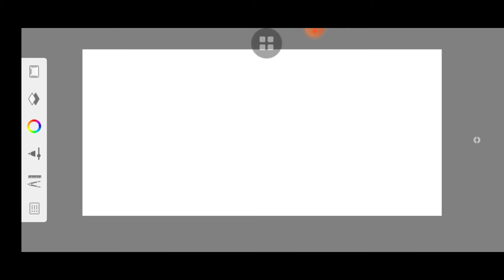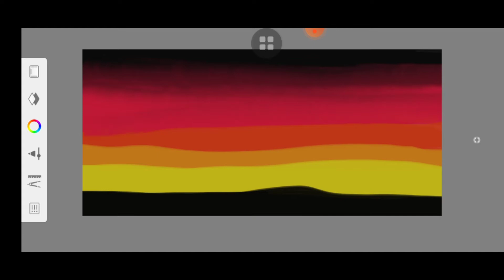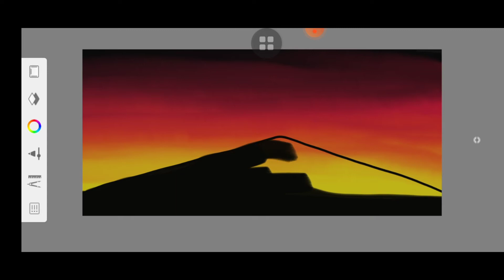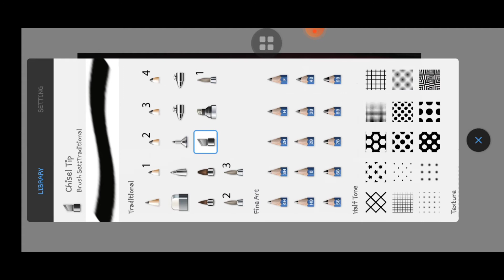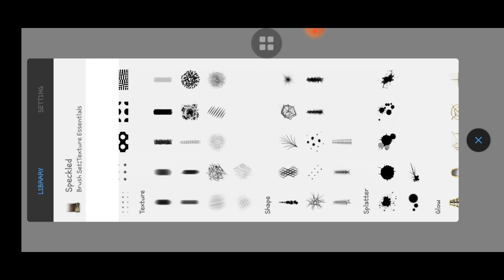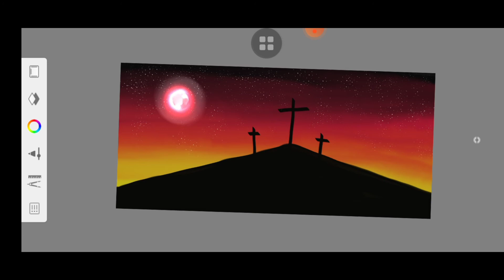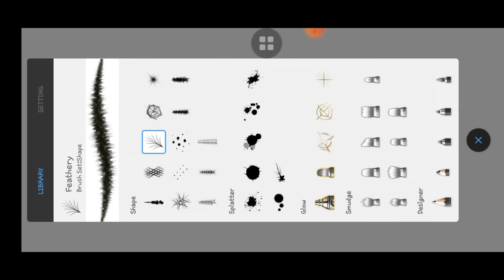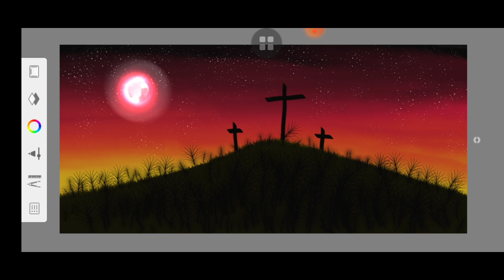BEAUTIFUL DRAWING BY MURTI ART